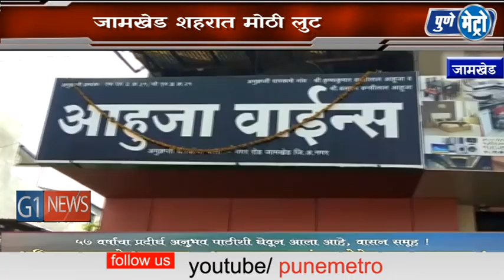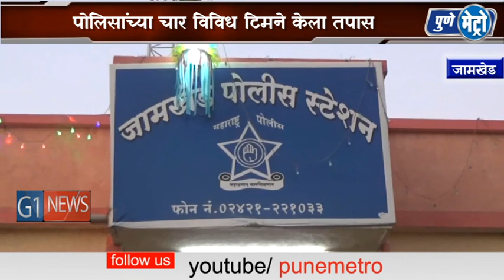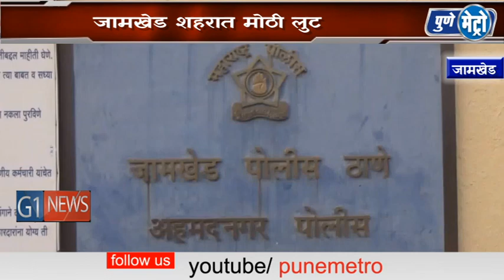जामखेड शहरात मोठी लुट,अज्ञात चोरट्यांनी रिव्हॉल्वरचा धाक दाखवून पळवले पैसे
वॉईन शॉपच्या व्यावसायिकाची सव्वापाच लाख रुपयांची बॅग अज्ञात चोरट्यांनी रिव्हॉल्वरचा धाक दाखवून २८ अॉक्टोबर रोजी लुटली होती.याप्रकरणाचा तपास पोलिसांच्या चार विविध टिमने केला. त्यातील एक आरोपी पोलीसांनी ८ डिसेंबर ला रिव्हॉल्वर आणि तीन जिवंत काडतुसा सह मिलिंदनगर येथे अटक केला होता. पोलीस तपासात त्याच आरोपीने पाच लाख पंधरा हजार रुपये लुटले असल्याची  माहिती दिलीय.